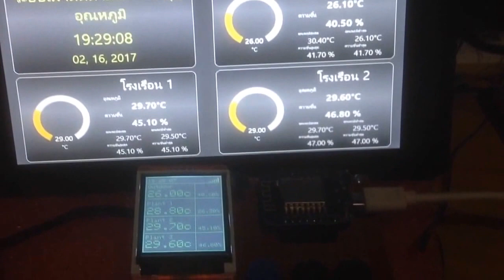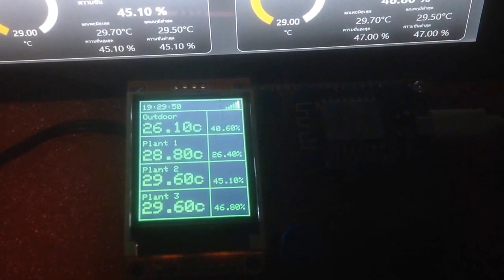Win10 IoT & ESP8266 TFT 1.8"